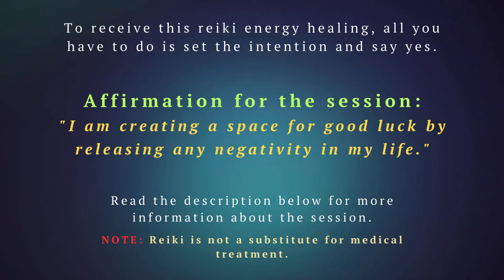Reiki Healing Meditation | 🍀 Good Luck Alignment! | Energy Healing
Join in on our "Reiki Healing Meditation | 🍀 Good Luck Alignment! | Energy Healing" session. Release negativity and align with good luck vibes. Seal it with the affirmation, "I am creating a space for good luck by releasing any negativity in my life." Share your positivity – comment with an 🍀 emoji to show you're ready for this positive energy journey! ✨

I truly appreciate you all and without you, I would have never lasted this long on YouTube!  SO much gratitude! 💜💜

📢📢📢 NOTE: This Reiki Energy Healing Session is not a substitute for medical assistance. Always consult your doctor for any medical issues.